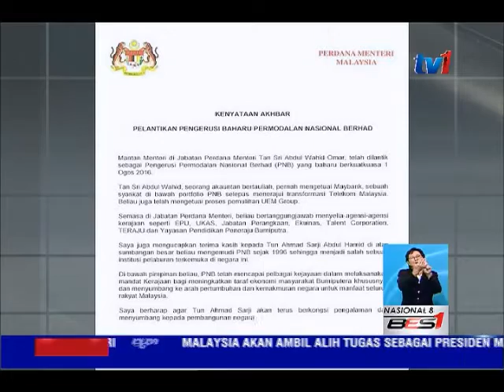TAN SRI ABDUL WAHID OMAR PENGERUSI PNB YANG BAHARU [29 JULAI 2016]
Bekas Menteri di Jabatan Perdana Menteri, Tan Sri Abdul Wahid Omar dilantik sebagai Pengerusi Permodalan Nasional Berhad, PNB yang baharu berkuatkuasa Isnin depan.

Beliau menggantikan Tun Ahmad Sarji Abdul Hamid yang telah mengemudi PNB sejak tahun 1996.